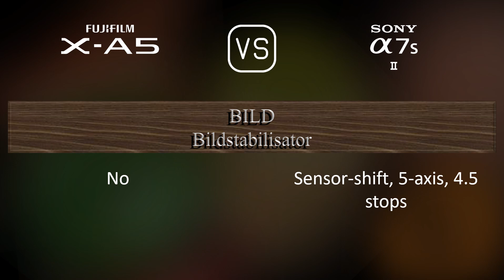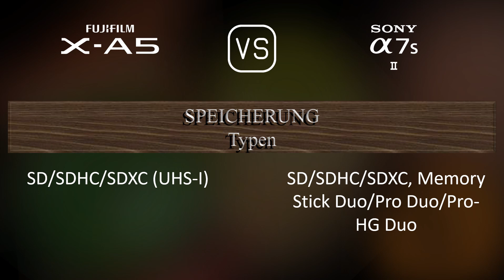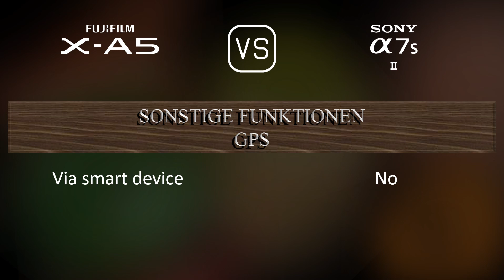Fujifilm X-A5 vs. Sony A7S II: Ein Vergleich der technischen Daten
Dieses Video gibt einen Überblick über die Fujifilm X-A5 und die Sony A7S II in einem parallelen Technikdatenvergleich (comparison of specifications). Vielen Dank fürs Zuschauen.

00:25 EINFÜHRUNG
00:33 KAMERAGEHÄUSE
00:40 BILDSENSOR
01:01 BILD
01:16 OPTIK & FOKUS
01:41 BILDSCHIRM
01:58 SUCHER
02:13 FOTOGRAFISCHE FUNKTIONEN
03:06 VIDEOGRAFISCHE FUNKTIONEN
03:20 SPEICHERUNG
03:24 KONNEKTIVITÄT
03:49 ALLGEMEINE ANGABEN
04:07 SONSTIGE FUNKTIONEN